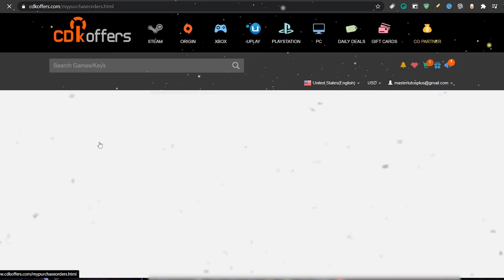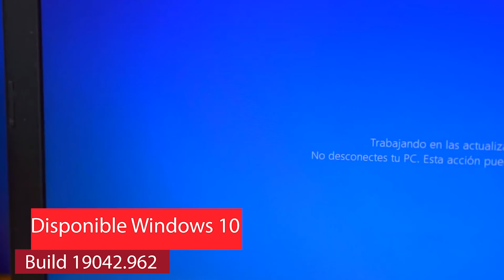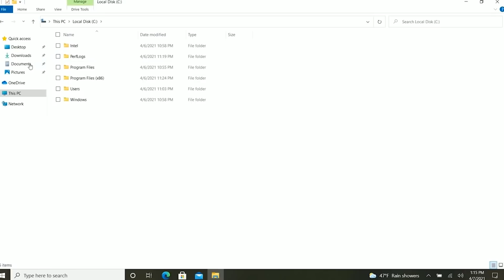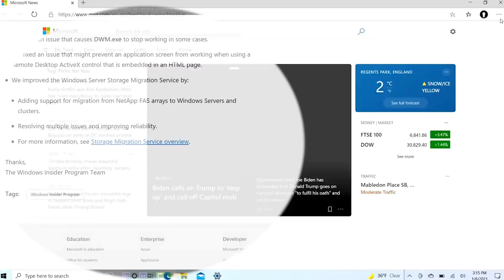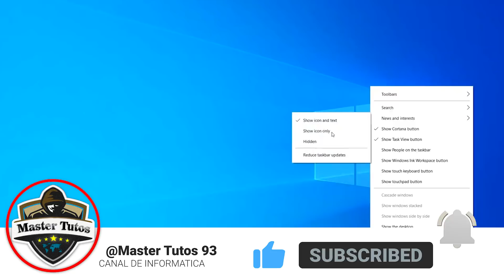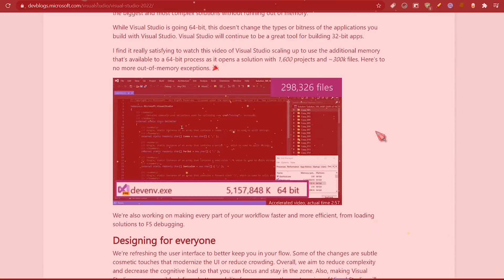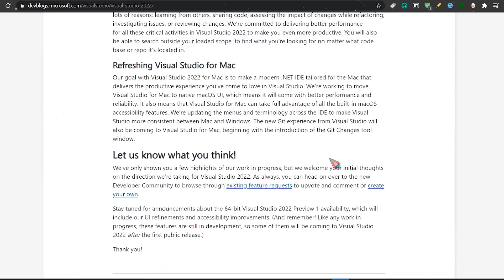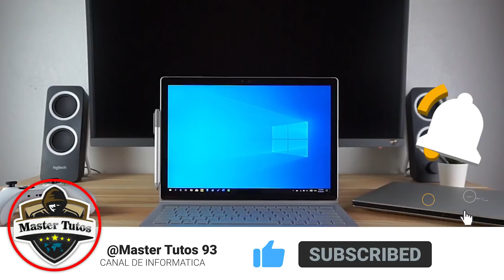LLEGA YA!⚡ El Nuevo FEED TIEMPO a Windows 10 20H2 / REVELAN NUEVO Visual Studio 2022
⭐Microsoft ha lanzado una nueva Build para Windows 10 dentro de la rama 20H2. Una compilación que lleva el número 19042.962 con el parche KB5001391

●▬▬▬▬๑۩۩๑▬▬▬▬▬●

●▬▬▬▬๑۩۩๑▬▬▬▬▬●

sεяα dεnunciαdα.